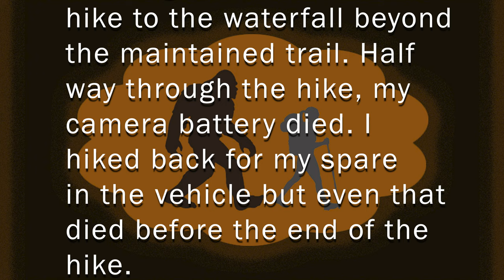Going Beyond the Trail | Parfrey's Glen State Natural Area - 02/25/23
Parfrey's Glen is Wisconsin's first state natural area. Located in Merrimac, the one way trail leads into a sandstone gorge. If you keep walking beyond the end of the maintained trail, you will find yourself deep in the gorge climbing over large boulders. Just don't expect your electronics to work - at least mine didn't for very long.